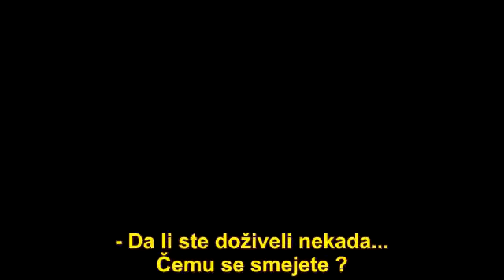prevod : dr Hu Len, deo 5/9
hooponopono